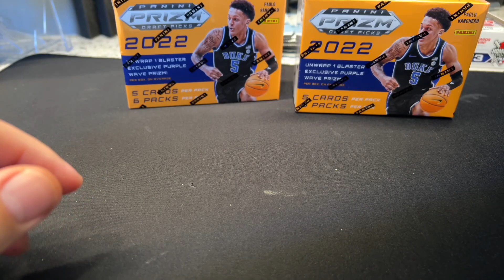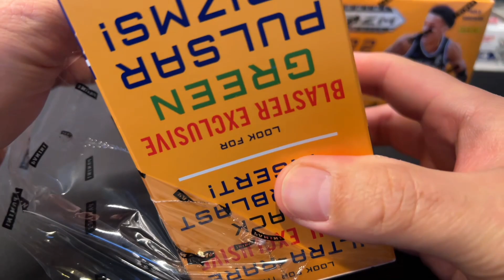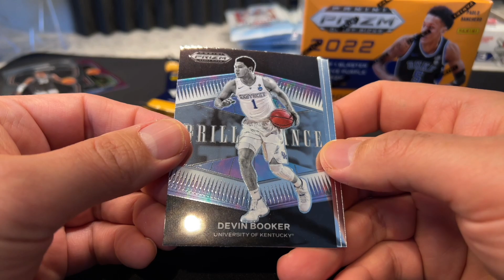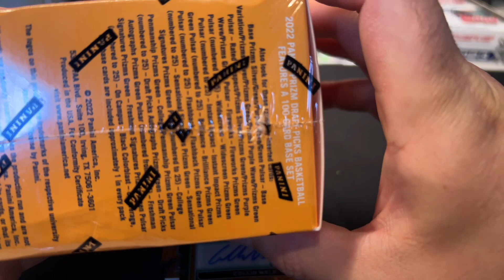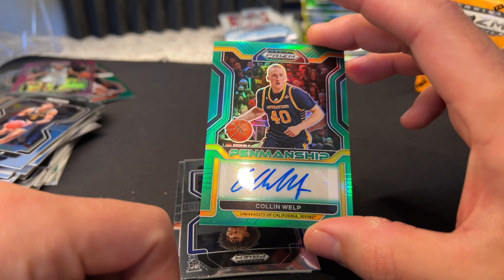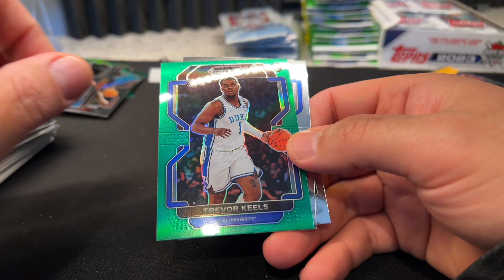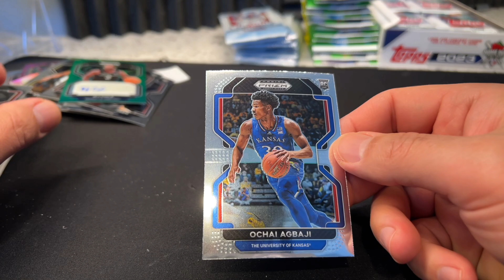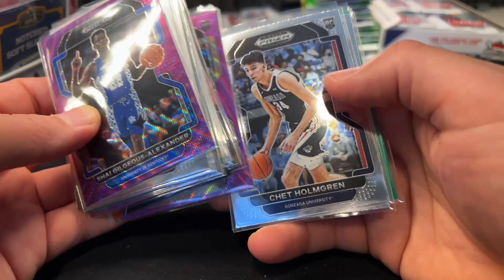ASMR Basketball Cards: 2022 Prizm Draft / whispering/ gum chewing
My eBay Store